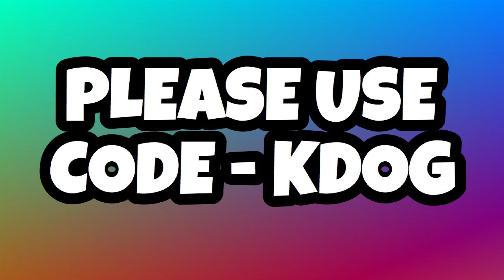HOW TO WIN EVERY GAME IN FORTNITE CHAPTER 4! (BEST TIPS)